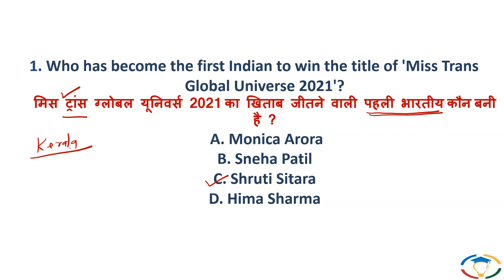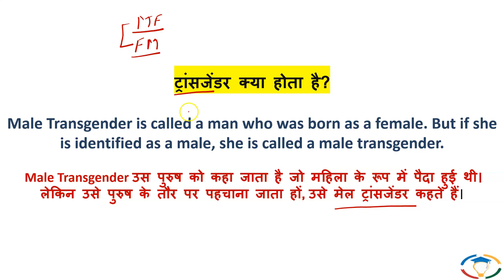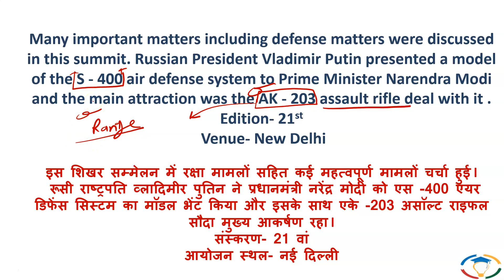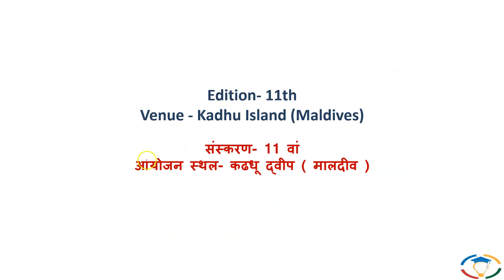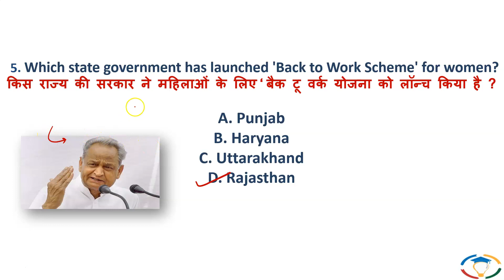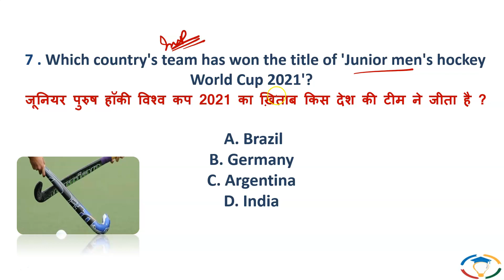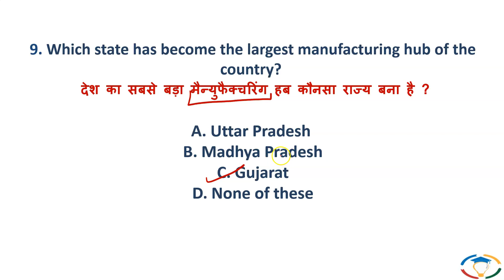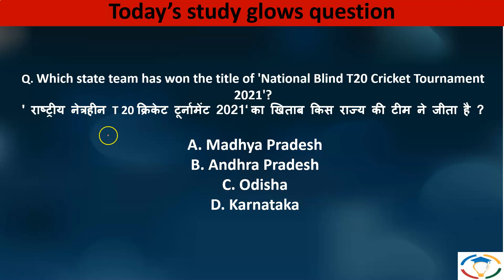🔴 Daily current affairs in Hindi for UPSC with pdf | Current affairs today | 08 December 2021